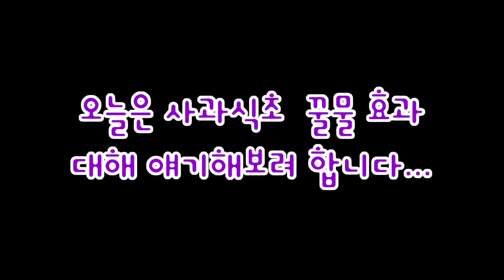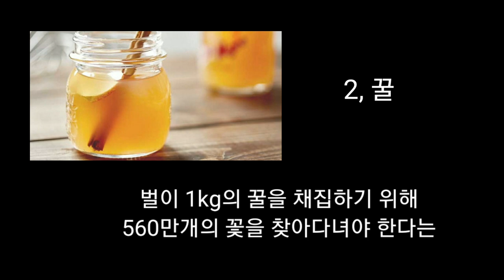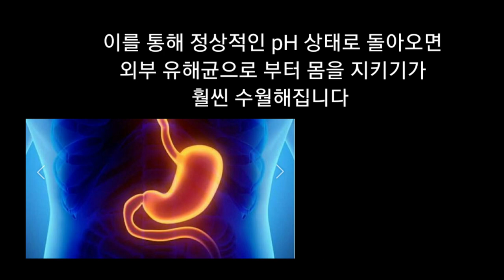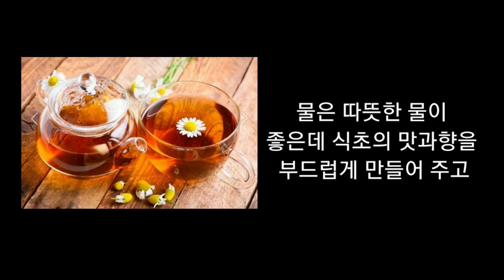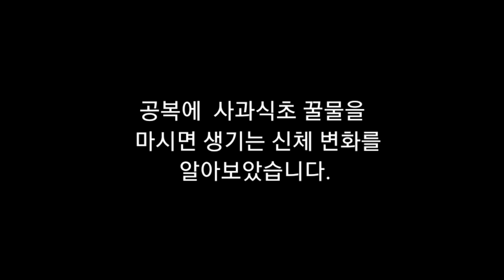사과식초/사과식초 꿀물/사과식초 다이어트/ 공복에 사과식초 꿀물을 마시면 생기는 놀라운 신체변화..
공복에 사과식초 꿀물을 마시면
생기는 놀라운 신체적인 변화..
꼭 드셔보세요
감동입니다^^